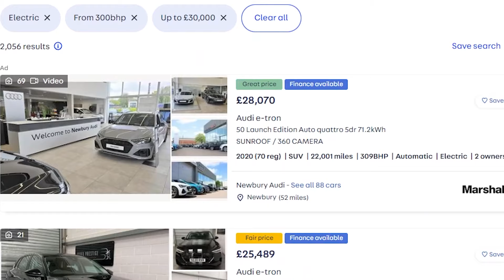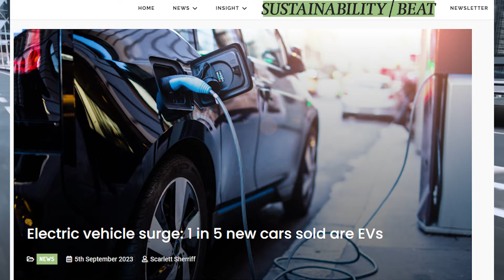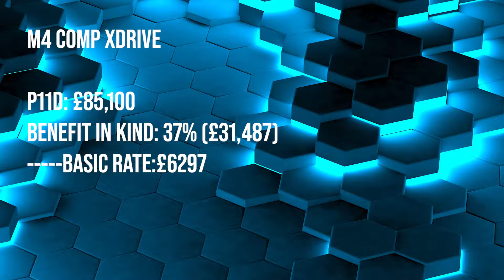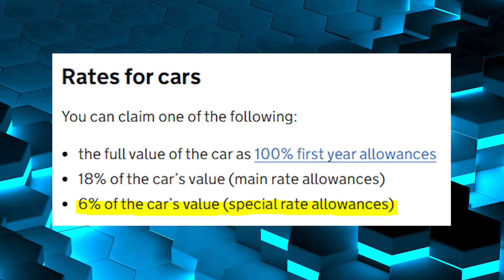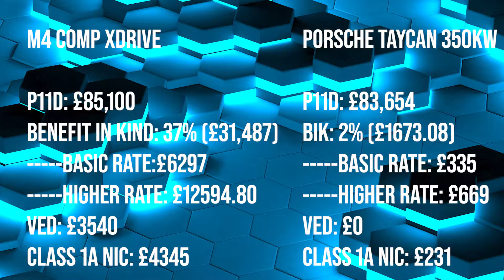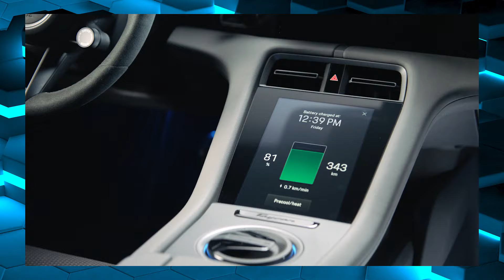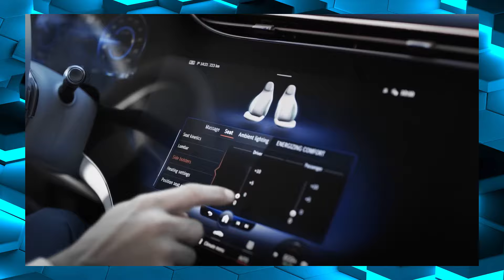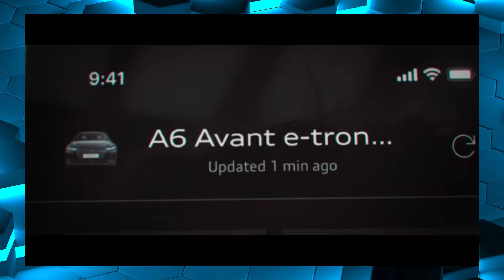Why The UK's Used EV Market is CRASHING!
If you ever do a search based on wanting a cheap, fast car you might
have been surprised to see near new Teslas, Porsche Taycans and Audi
Etrons filling up the results, at astonishingly low prices.

But why are second hand / used Electric Vehicles losing so much value
compared to other cars?

Obviously, not all EVs are crashing in value as much as others,
however in the case of the Mercedes EQC, or the Jaguar I Pace,
you could end up losing tens of thousands per year in depreciation alone!

From supply and demand imbalances to the cost of living taking a toll,
there are a number of reasons behind why I personally believe
Used EV values are declining so rapidly.